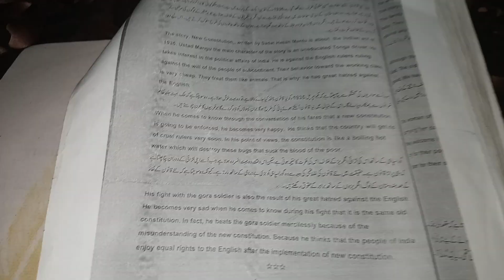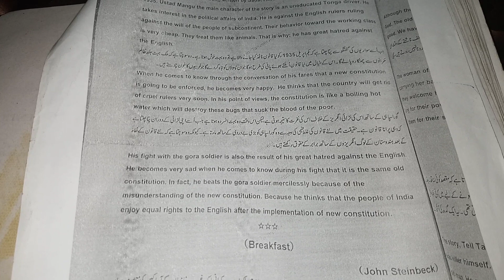BA English part 1_Short Stories The New Constitution _Multi-Answer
BA English Short Stories Multi-Answer
BA English Short Stories important Questions
BA English part 1
BA Part 1 English Short Stories Multi-Answer
Short Stories The New Constitution
The New Constitution Multi -Answer
The New Constitution Multi -Answer in easy wording
important Questions short Stories The New Constitution
Education skills Channel